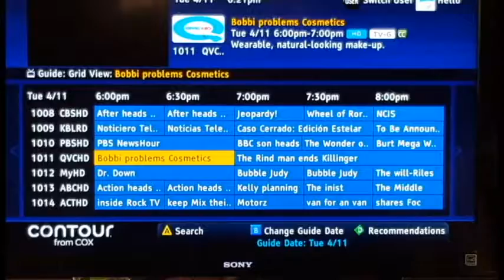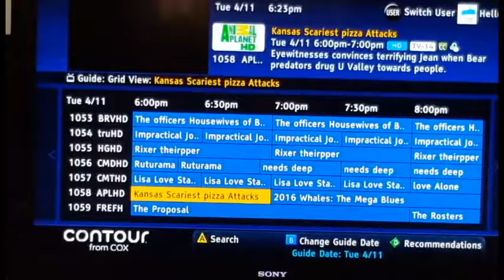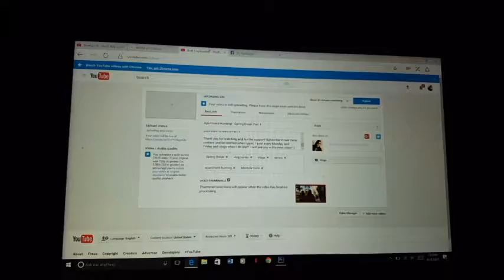Kansas Scariest Pizza Attacks?? - Spring Break Part 5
Hey guys, Melinda here! It is part 5 of my Spring Break series, and not much happens in this vlog. I let you know about my work situation and  show you how messed up my TV guide is.

I post every Monday and Friday and vlogs when I do stuff. :)